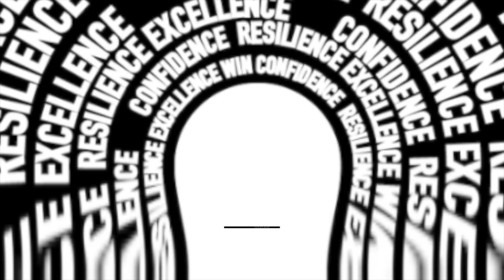Bringing SC BBQ to GA | Grilling with the bros | Vlog 039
My Gear:
Think Tank Memory Card Holder
Rode Video Micro
Rode Wireless Go Mic
Canon EOS RP Full-frame Camera
Sandisk SSD
Seagate 5 TB External Hard Drive
USB C Adapter for Macbook
Beats by Dre Studio 3
Neewer Ring Light
MacBook Pro
Camera bag

Other Recommendations:
Canon M50
Canon G7x Mark II
Canon 90D
Sony A5100
Sony zv1